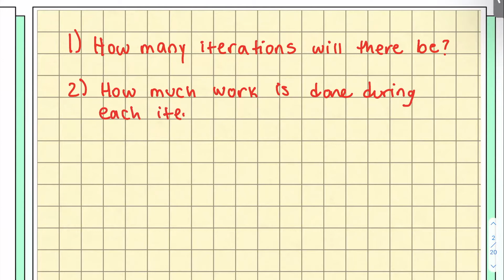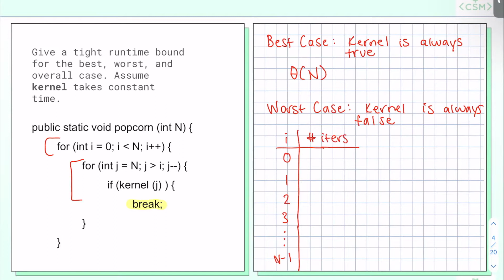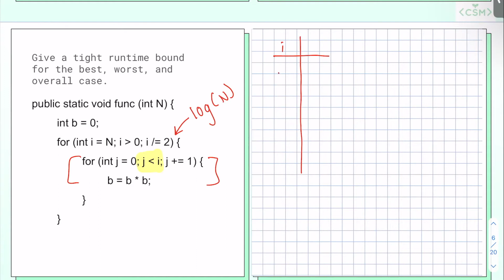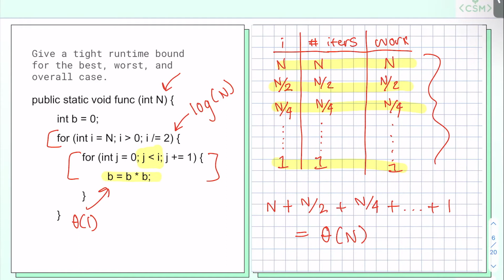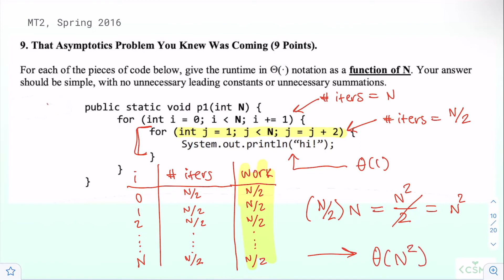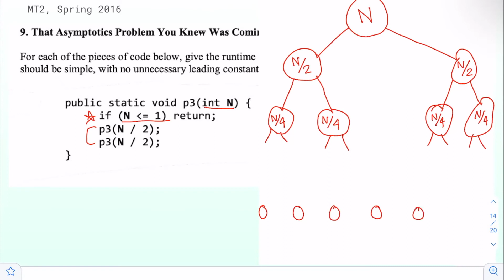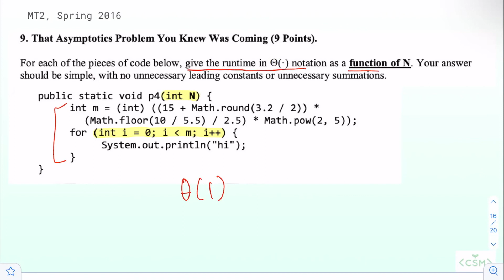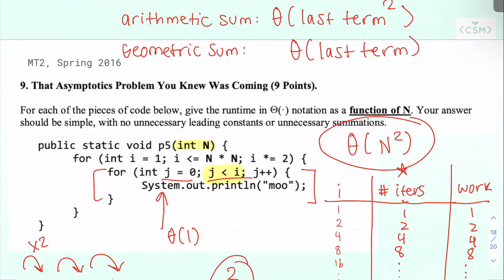Runtime Analysis Practice (Nadia Latifi)